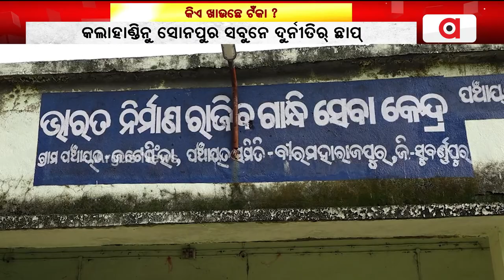Massive Corruption Scam Surfaces In MGNREGA Scheme In Kalahandi